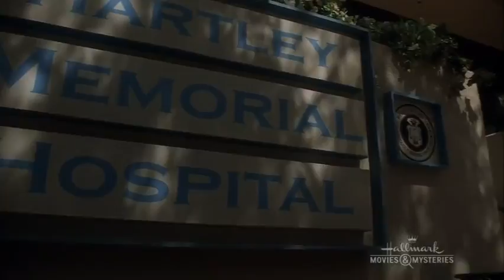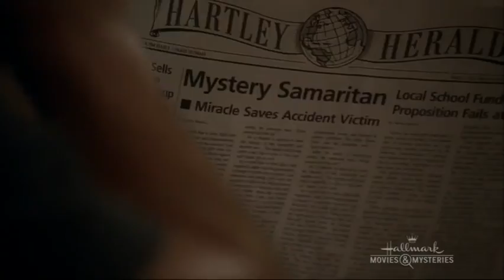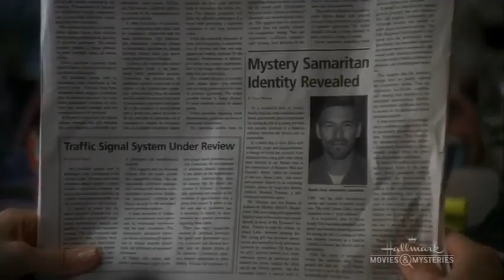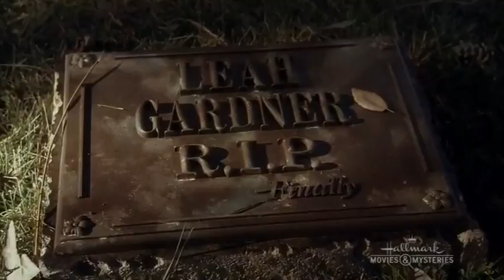Healing Hands 2010 Hallmark